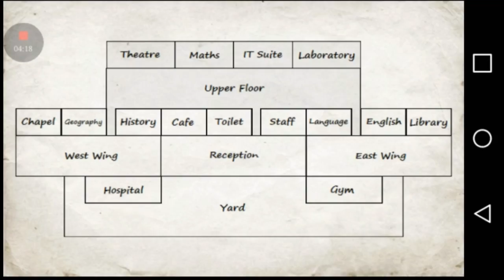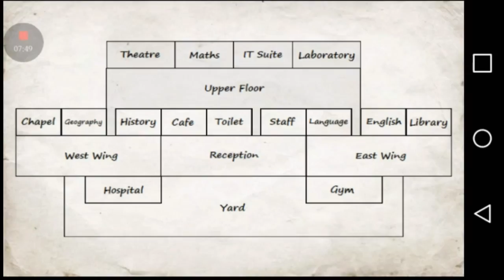Getting caught with a cigarette!!